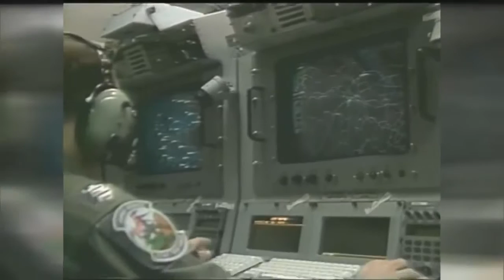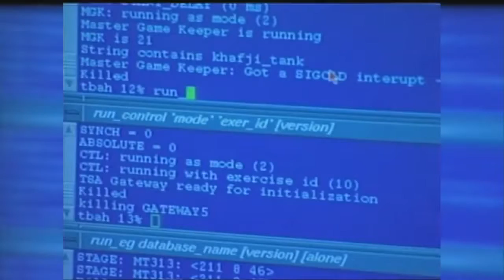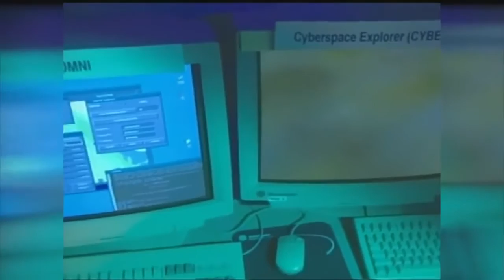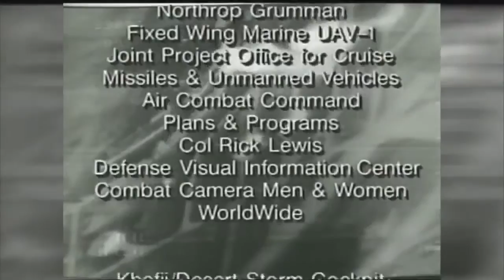Battle of Khafji Gulf War ✪ War Documentary Channel